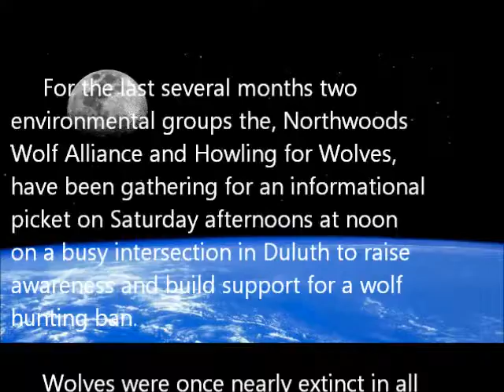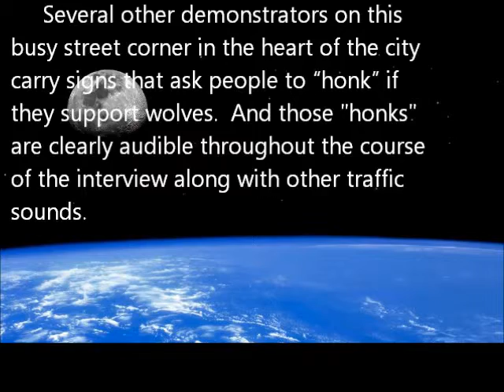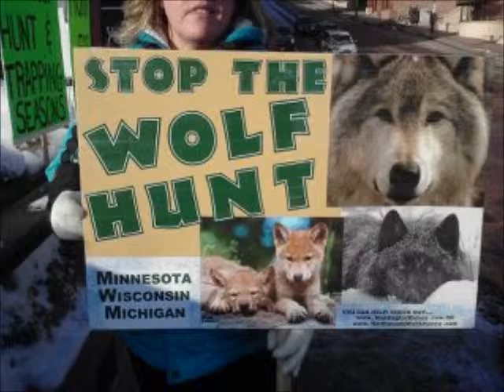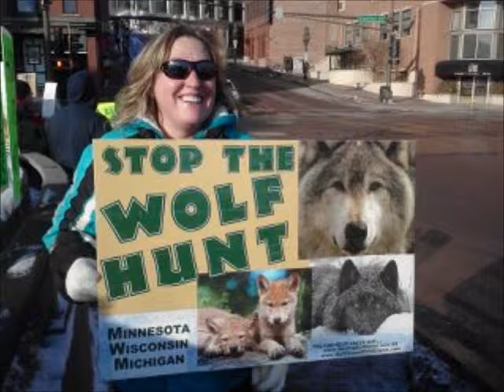Karen Collander interviewed at Northwoods Wolf All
For the last several months two environmental groups the, Northwoods Wolf Alliance and Howling for Wolves, have been gathering for an informational picket on Saturday afternoons at noon on a busy inte